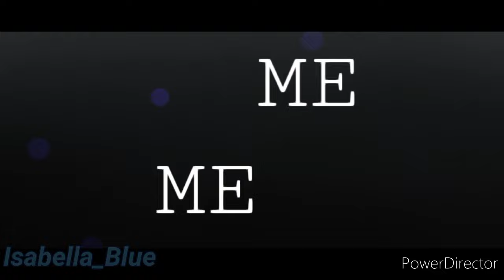Panic Pills | Illusory Peace (BETA) animation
Datos randoms de cada uno

0:19
[✨] Jacob
en ese momento tenía 28 años
era un hombre solitario, sus padres siempre pensaron que era un bueno para nada y lo sacaron a patadas de la casa, lo cual le tocó conseguir un trabajo, y poder defenderse como pudiera, yyyy como no hacia nada útil con su vida, decidió colaborar para probar la Cura, y se ofreció como voluntario

su personalidad o forma de ser era maso menos como (antes de infectarse):

algo tranquilo, amable, le gustaba ayudar a los demás sin esperar algo a cambio, era un poco reservado, era honesto y justo

0:21
[✨] Peter
en ese momento tenía 22 años
su madre era un jaguar, y su padre una pantera negra, el si tenía familia, no una muy grande, pero tenía XD
El realmente quiso lanzarse como voluntario para la prueba de la cura, simplemente quería aportar en la causa

su personalidad o forma de ser era algo como (antes de estar infectados):

Extrovertido, muy amistoso y carismático, no era de enojarse mucho, casi todo se lo tomaba a juego o de una forma más relajada, le gustaba bromear y pasarla bien👁️👁️🤙

0:22
[✨] Susan

en ese momento tenía 24 años
tanto su madre como su padre fallecieron
solo que su madre falleció por una enfermedad cuando ella era una bebé, por eso no la recuerda, pero su padre falleció ya cuando tenía 19 años en un accidente de auto
ella vivía sola
y cuando se enteró que buscaban voluntarios para la prueba, quiso anotarse, ya que, su padre siempre le decía que si uno tenía la oportunidad de ayudar en algo, para un beneficio (aunque la cosa no salio bien XD), que era bueno ofrecerse, y pues, ella quiso colaborar en eso

su personalidad o forma de ser era algo como (antes de infectarse):
era muy pacífica, tranquila, le gustaba ver lo bueno a todo y a todos, no se preocupaba por tener amigos la verdad, por eso era más de andar sola, era gentil y creativa

0:25
[✨] Miriam
en ese momento tenía 27 años
ella había decidido irse de casa y conocer nuevos lugares, fue cuando Llego a la ciudad, se adaptó rápido al lugar, consiguió empleó, un apartamento donde ella se quedaba, tenía una vida estable y normal
luego fue cuando se anotó para la prueba de la cura
y bueno,,, KWKDKSKDKDK

Carismática, trabajadora, positiva, alegré, amistosa, agradable, algo espontánea

y eso sería todo!

tengan un lindo día/ una linda tarde/ una linda noche💐✨💎